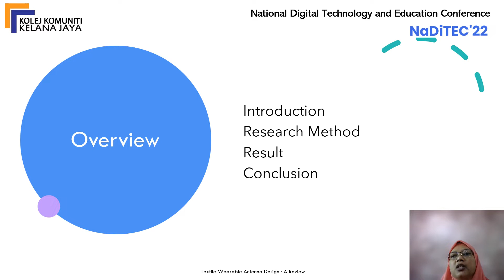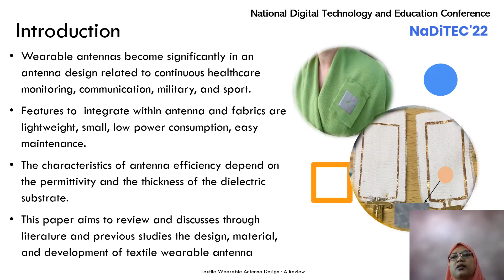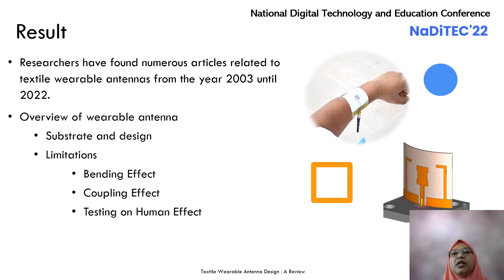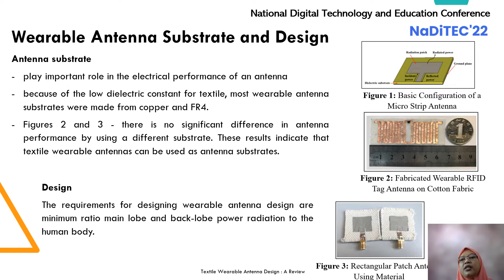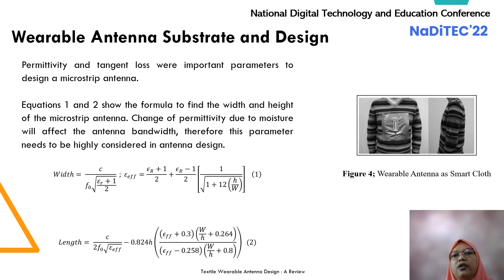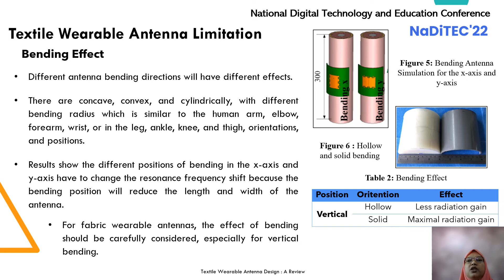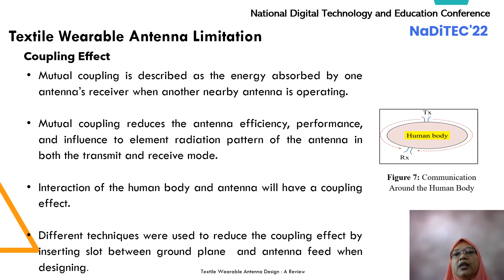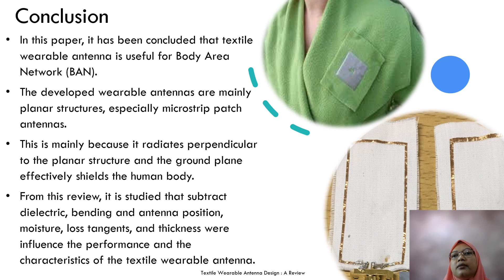Textile Wearable Antenna Design: A review - NADITEC'22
Abstract
The needs in healthcare, sports, communications, military, and internet of things (IoT) has become essential in the design of a wearable antenna because of cost, lightweight, small size, low maintenance and energy consumption. The use of textile in wearable antennas requires the characterization of their properties to refer to applications. Textile fabric is mostly used as antenna substrates, but there are some concerns about limitations of permittivity and tangent loss, the antenna’s performance while bending position, human contact such as a coupling effect, the suitability of the material for human skin and the electromagnetic properties on textiles, need to be further studies. Generally, textile have low dielectric constant, therefore it must be combined with conductor material like cooper to improve antenna gain, bandwidth and high efficiency. Cotton, yarn, condura, nylon and silk were the mostly used in the wearable antenna design and fabrication. More research needs to be done to find the best textile material which have quick drying ability when wet an absorb moisture. This paper aims to review and discuss these issues through literature and previous studies of the design and development of textile antenna regarding of the limitation. The findings help to recognize the limitations and advantages of this technology.